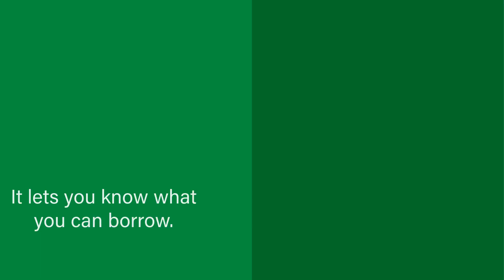Pre-Approval Matters When Buying a Home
If you’re thinking about buying a home, getting pre-approved is an important first step. Want more information on buying a home? Let’s connect.